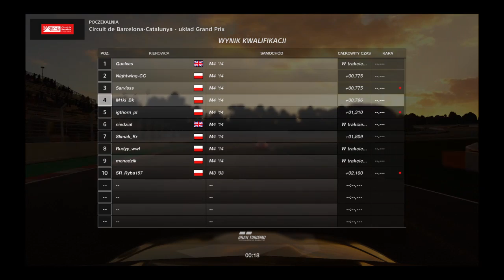PS4/Gran Turismo Sport/Amator Simracing Polska/GKS Cup/Barcelona/G29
PS4
Gran Turismo Sport
Amator Simracing Polska
GKS Cup D1 Round 4
Car BMW M4
Barcelona